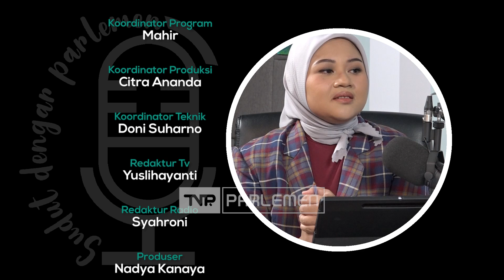GELOMBANG PHK DI INDONESIA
Gelombang PHK tengah mewarnai dunia kerja di Indonesia. Banyaknya industri yang gulung tikar ataupun industri yang mulai melakukan efisiensi produksi menjadi penyebabnya. Gempuran kemajuan teknologi dan digitalisasi membuat banyak pekerja di Indonesia dihantui bayang-bayang PHK. Selain itu, Indonesia juga masih dihadapkan dengan berbagai tuntutan terkait kesejahteraan dan perlindungan bagi para pekerja, baik di sektor formal maupun nonformal.
Lalu Bagaimana Nasib Pekerja dan Peran Pemerintah?
Untuk lebih jelasnya kita akan berbincang dalam Podcast Sudut Dengar Parlemen, bersama narasumber Anggota Komisi IX DPR RI, dari Fraksi Partai Keadilan Sejahtera, Daerah Pemilihan Jawa Barat VIII, yaitu Ibu Netty Prasetiyani.
Selamat menyaksikan.